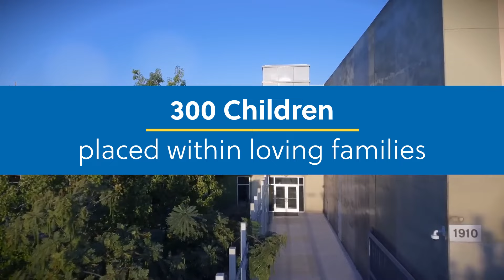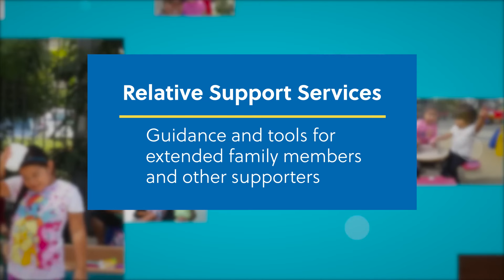All For Kids Foster & Adoption Services